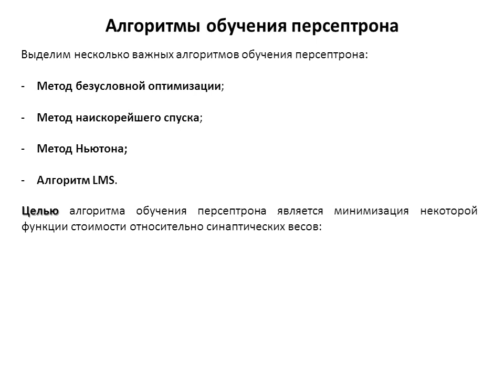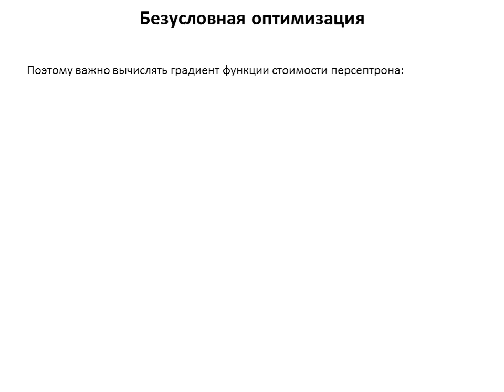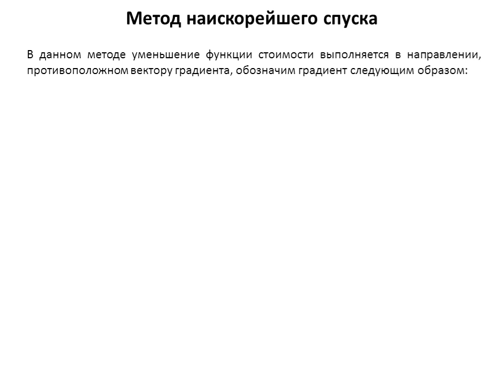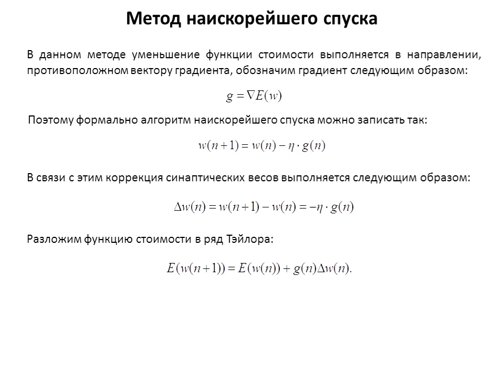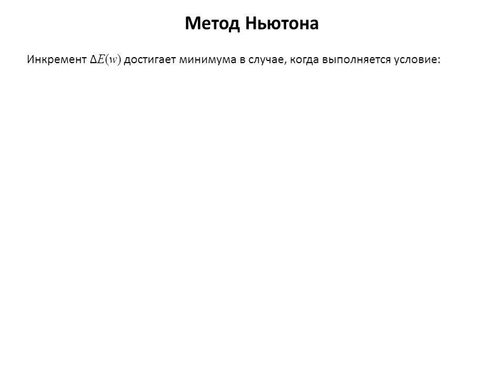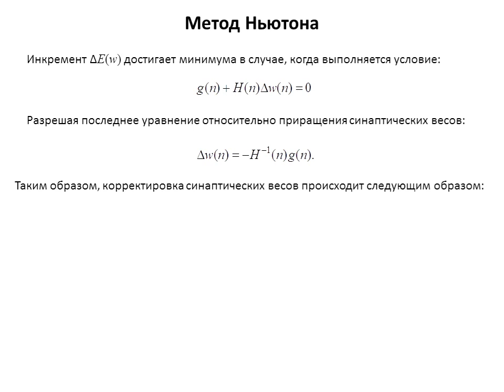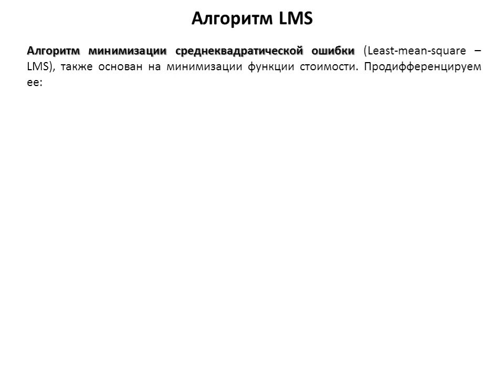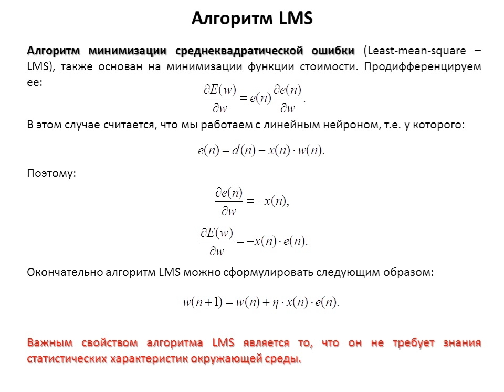Методы искусственного интеллекта. Лекция 5. Алгоритмы персептрона / нейросеть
Halyk Bank (VISA) - 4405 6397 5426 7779, ZHANAT DAYEV
Банк ВТБ   (МИР) - 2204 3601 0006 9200, ZHANAT DAYEV

Методы искусственного интеллекта
В видео обсуждаются вопросы об алгоритмах обучения персептрона.

00:00 - Начало
00:10 - Виды алгоритмов обучения персептрона
01:18 - Алгоритм безусловной опитимизации
02:10 - Метод наискорейшего спуска
03:51 - Метод Ньютона
06:23 - Алгоритм LMS